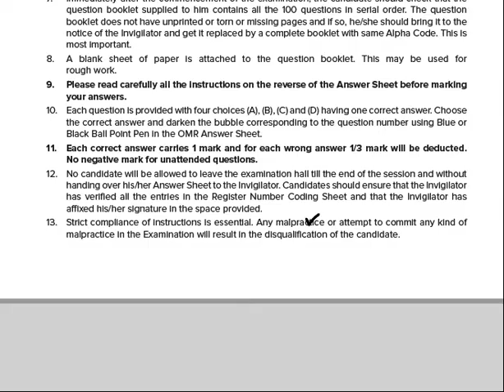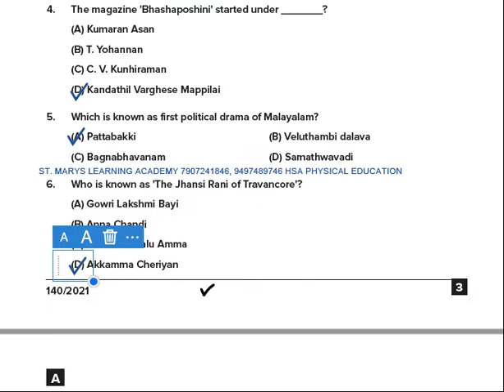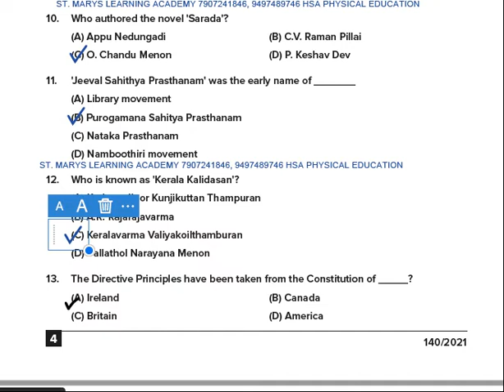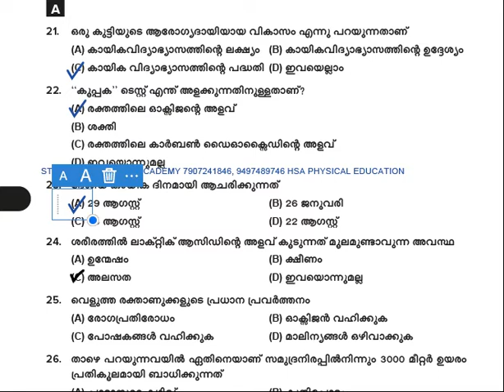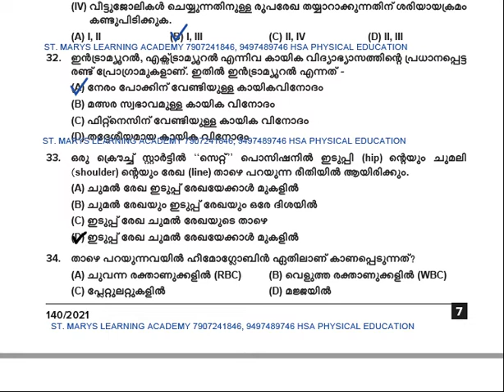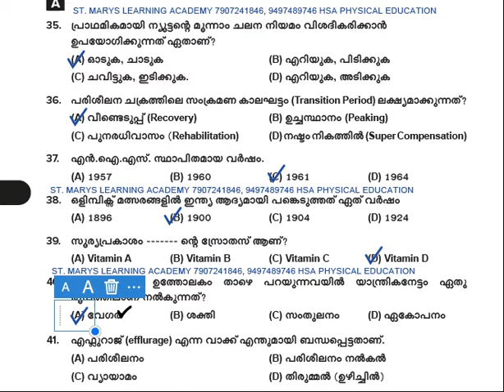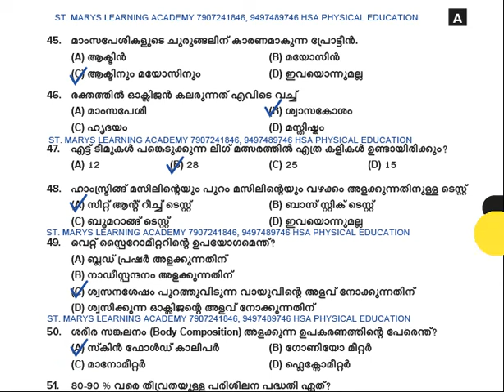PSC PHYSICAL EDUCATION PROVISIONAL ANSWER KEY HIGH SCHOOL HELD ON 30 12 2021